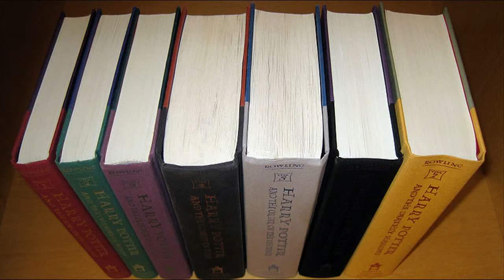JK Rowling and Harry Potter Saga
Get ready to work in your interactive poster!